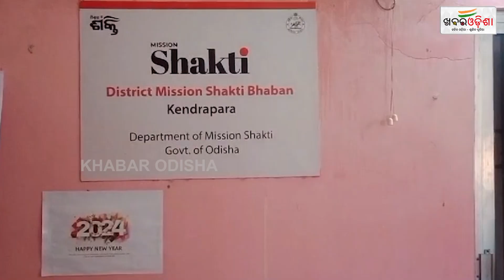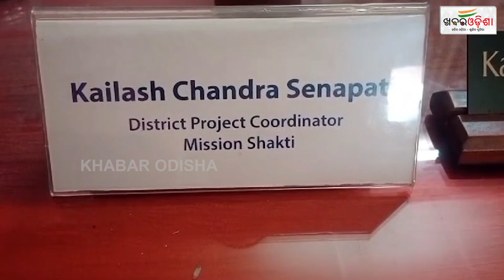National Flag Worth Lakhs Retained By Mission Shakti Workers In Kendrapara | Khabar Odisha